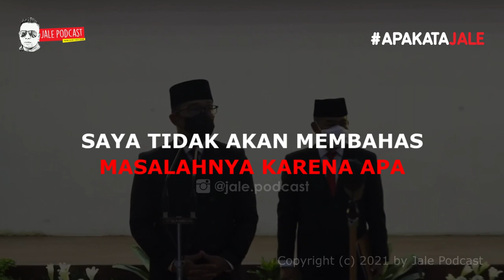Stop Dualisme Pimpinan Daerah dan Campur Tangan Keluarga. Hancur sudah!